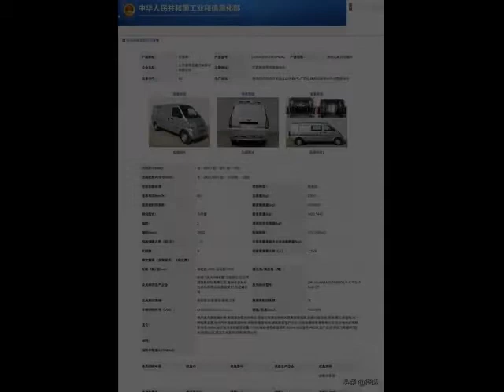2020 WULING RONGGUANG EV (Electric Car) Revealed for the First Time in China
2020 Wuling Rongguang pure electric version has a length, width and height of 4490/1615/1915mm, a wheelbase of 3050mm, RWD configuration. In addition, the words "Wuling Rongguang EV" at the end indicate its new energy identity.

In terms of power, the new car is equipped with a drive motor with a maximum power of 60kW (80 Hp), and is equipped with a lithium iron phosphate battery provided by Hefei Guoxuan Gaoke Power Energy Co., Ltd., with a maximum speed of 100km/h, and the cruising range is unknown.